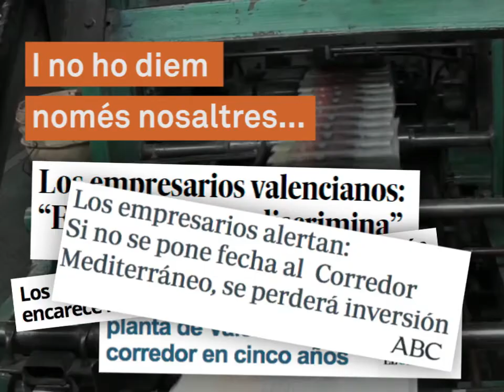Si el Corredor Mediterrani és prioritari per a la UE, per què el govern del PP el boicoteja?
Si el Corredor Mediterrani és prioritari per a la Unió Europea, per què el govern del PP el boicoteja?